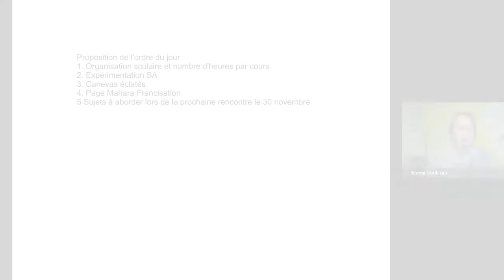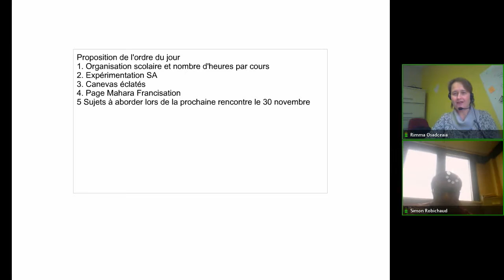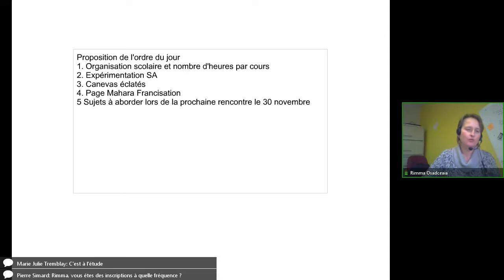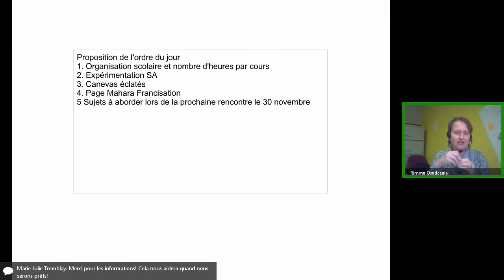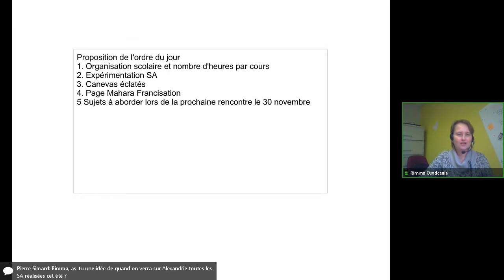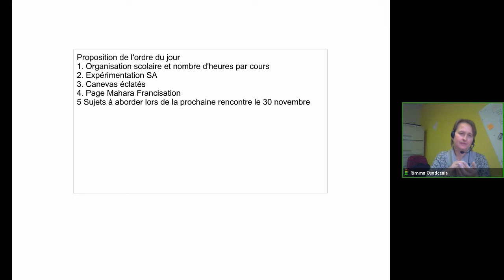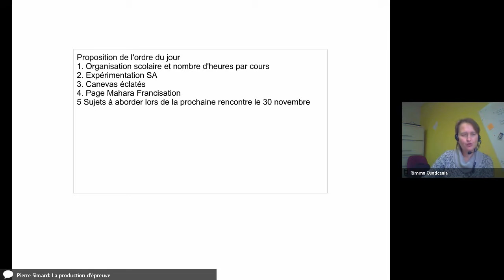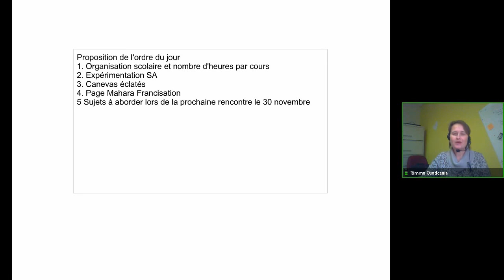Communauté francisation 26 octobre 2016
Rencontre de la communauté de francisation du 26 octobre 2016 dans le cadre des Après-cours FGA. Voir l'article complet sur le blogue